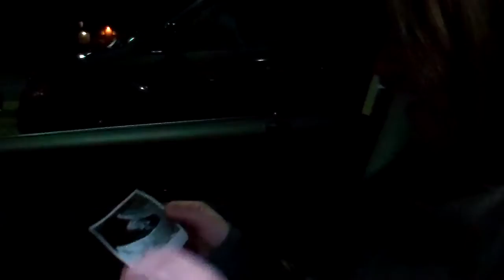first ultra sound 11.14.11.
after we got out of our first ultra sound